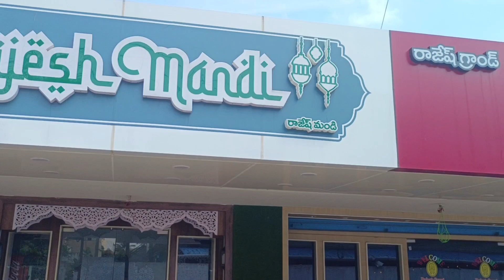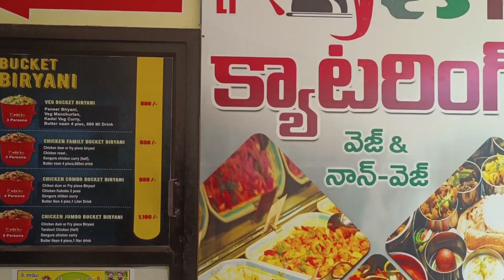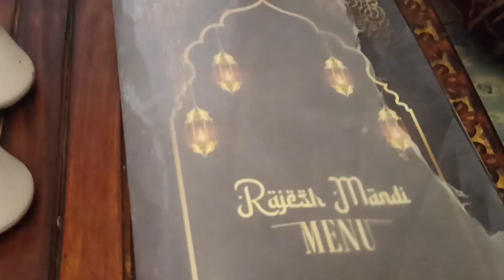Best Chicken Mandi | Mixed Mandi Non-​⁠veg | Narsipatnam Food